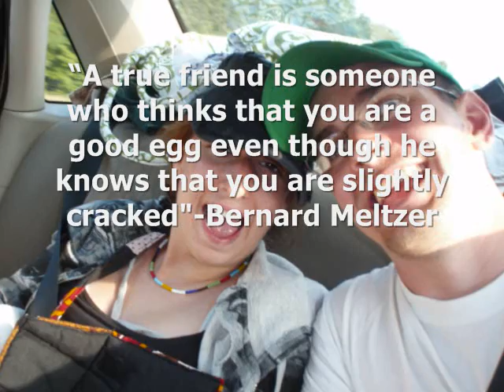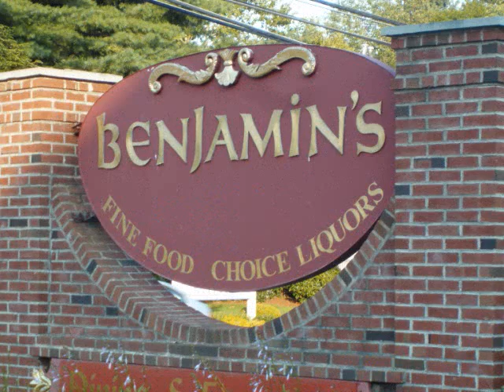Cody And Krissy